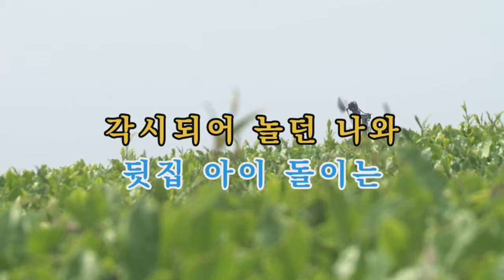이사가던 날/산이슬/그리운가요!